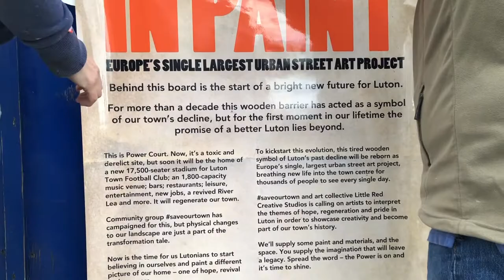This is Power in Paint - Europe’s single, largest urban street art project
WHAT IS SAVEOURTOWN?
saveourtown is a volunteer-led, community action group made up of Lutonians to save Luton from stagnation and raise awareness of two major regeneration proposals for Newlands Park and Power Court – a site that has sat toxic and derelict in the centre of town for a decade.

WHAT ARE THE PROPOSALS?
Both projects will revitalise a town that has seen steady decline and stagnation over recent years and would:
• put £250million a year into the local economy
• provide 10,000 jobs

The regeneration proposals include:
• a new 17,500-seat stadium for Luton Town Football Club
• a new riverside public space and piazza
• an 1,800-capacity music venue (similar in size to Shepherd's Bush Empire in London)
• leisure and community facilities, including a new cinema
• restaurants and bars
• aspirational retail
• homes
• offices
• a conference centre

WHY DO WE NEED TO SAVEOURTOWN?
More than 11,000 people wrote to Luton Borough Council to support the plans when they were consulted on and submitted in summer 2016 – a UK planning record.

However, there is one major objector to the plans – Capital and Regional, operators of The Mall shopping centre. We say, it’s time for them to listen to the will of the people.

This is a once-in-a-lifetime opportunity to improve our home for future generations and saveourtown will make sure the voices of Lutonians and supporters are heard, so that these applications get approved and we can all get the Luton we deserve.

HOW YOU CAN SUPPORT SAVEOURTOWN?
To support the campaign and to find the facts, go

The great work we have done to date is thanks in no small part by the generous crowdfunding donations given to saveourtown by Lutonians and supporters.

We're raising £10,000 to help cover all costs associated with the saveourtown campaign, including promotional materials and our advertising costs. Our continued campaign strength and activities will be largely dependent on your generous donations. Quite simply, the more funds available the more effective we will be in saving YOUR town.

We are aware that this could still be a lengthy campaign and want to ensure that the voices of all those people who are behind us are heard for its duration.

If you are unable to donate, please share the page on your social media accounts, tell your friends, family and colleagues and help us share the message about the campaign, and the Newlands Park and Power Court developments.